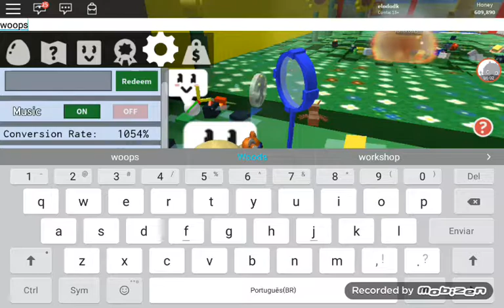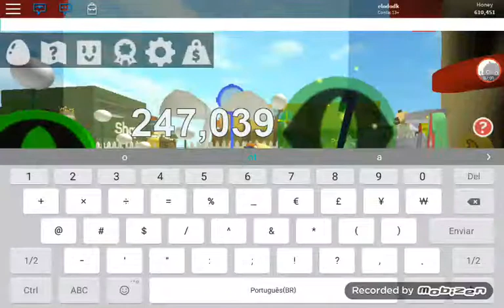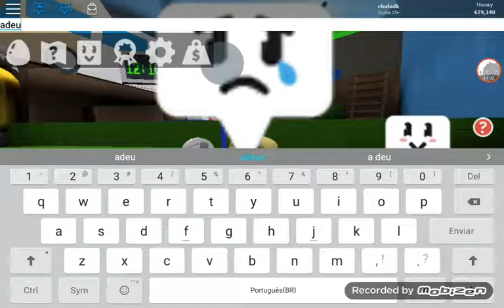29 de setembro de 2018